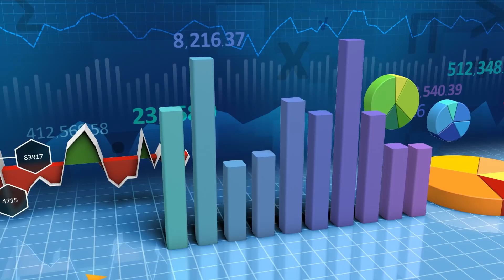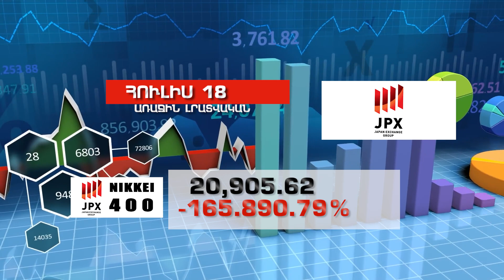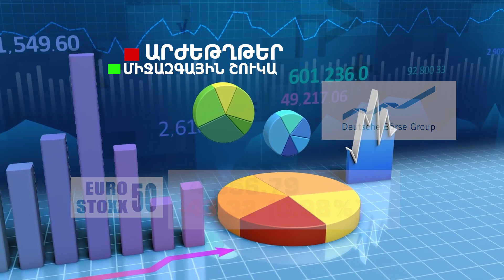Աշխարհի առաջատար ֆոնդային բորսաների ցուցանիշները -ՀՈՒԼԻՍ 18, 2023